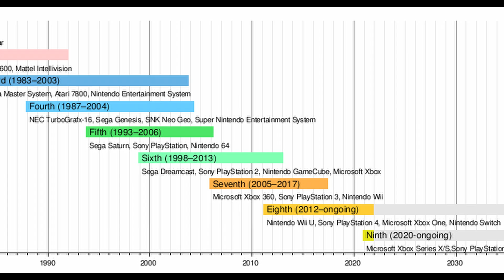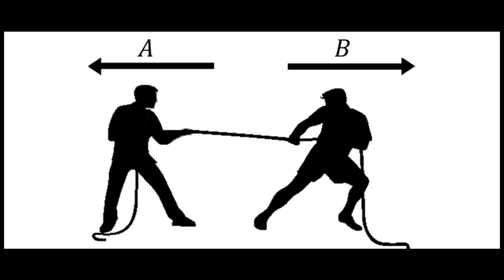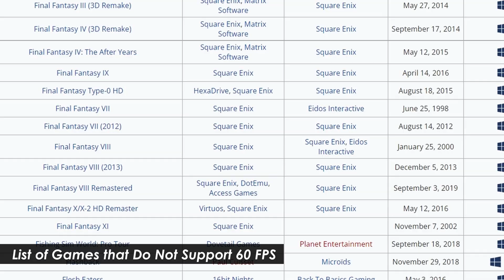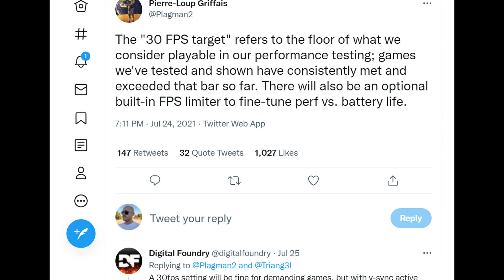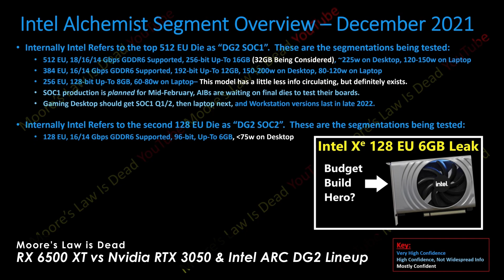Is 30 FPS Gaming FINALLY Dead? PC, Console, and Handheld Gamers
I've talked about 1080p vs 4k gaming, and now it's time to look at frame rates: 30 fps vs 60 fps.  Most PC gamers are aiming for 60FPS, but there are still some instances where 30FPS continues to linger.

Today, we talk about the reasons why 30 FPS is still hanging around, and why it's time to say goodbye to the legacy framerate.

Link to my Twitch channel! - I stream Wednesday and Saturday nights

00:00 Welcome to 2021
2:45 Why 30 FPS is NOT DEAD
6:26 Why 30 FPS is DEAD
10:34 Time to Update Our Expectations